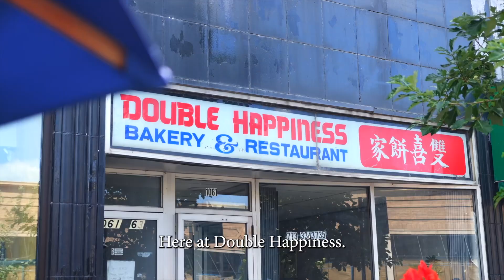Breaking Rice with Bites: Ep. 2 Best Comfort Food in Uptown Chicago? Let’s Go!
🍚 Discover Chicagoland’s Hidden Gems! 🌆

We choose happiness EVERYDAY!

Welcome to Episode 2 of  “Breaking Rice with Bites” 🍜 - Your Passport to Asian American Excellence in Chicago with the crew from Bites Chicago:

Derek: executive chef and managing partner
Asana: managing partner
Jet:  marketing director
Braden: director/videographer
Vee: social media maven

🌟 Join us on a journey through the vibrant tapestry of Chicagoland’s Asian American businesses as we uncover the flavors, stories, and talents that make our community thrive. From family-owned restaurants to unique boutiques, “Breaking Rice” is your window into the heart and soul of this diverse and dynamic community.

🥢 In each episode, we’ll dive deep into the culinary delights, artistic treasures, and entrepreneurial spirit that make these businesses shine. Expect mouthwatering food tours, and an inside look at the faces behind these remarkable enterprises.

🏮 Get ready to:

👉 Savor delectable dishes that’ll tantalize your taste buds.
👉 Discover the rich cultural heritage behind each business.
👉 Support and uplift Asian American entrepreneurs.

Don’t miss out on a single episode of “Breaking Rice.” 🌆🥡

Featured in this episode:
Double Happiness
1061 W. Argyle St.